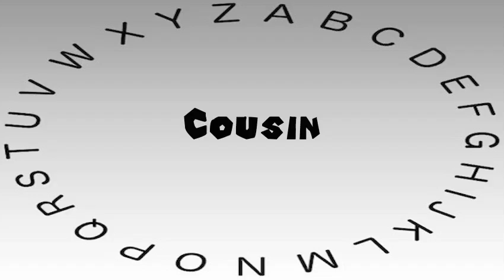How to Say or Pronounce Cousin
This video shows you how to say or pronounce Cousin.

How accurate does it say Cousin? How would you say Cousin?